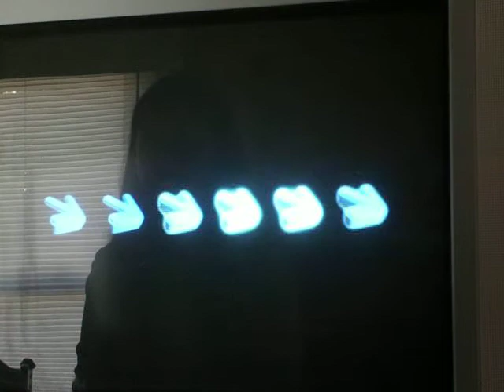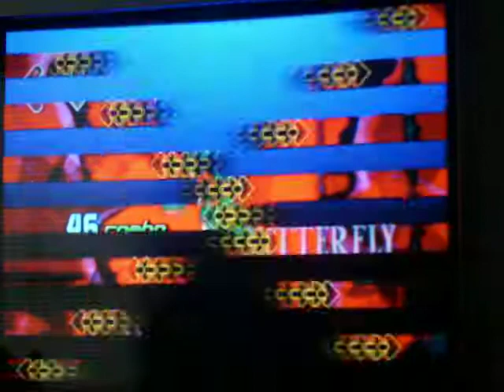DDR: Butterfly Upswing Mix (Smile.dk) (Difficult)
Because you just can't have a series of DDR vids without this classic! :D

Game: DDR Extreme 2
Song: Butterfly Upswing Mix
Artist: Smile.dk
Difficulty: Difficult (Called Standard)